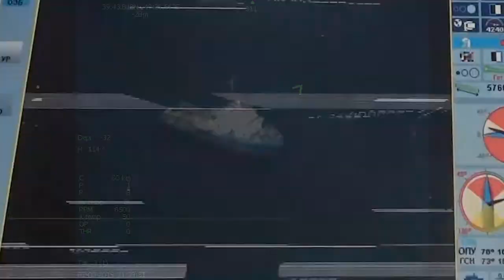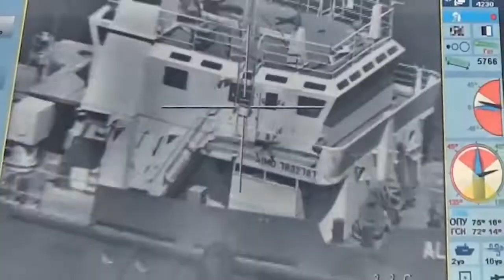Dəniz sərhədlərinin mühafizəsi gücləndirilir